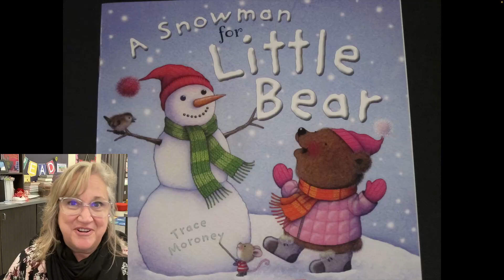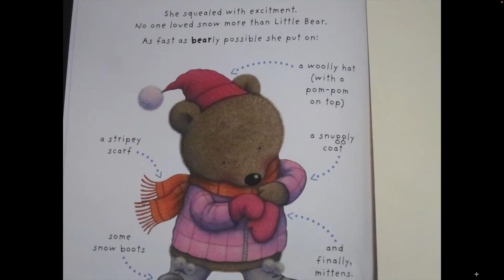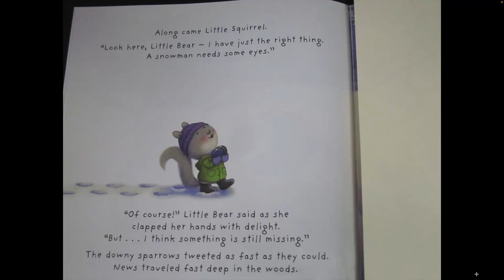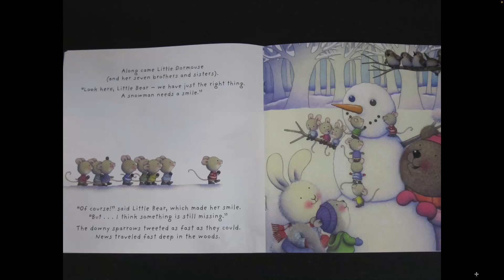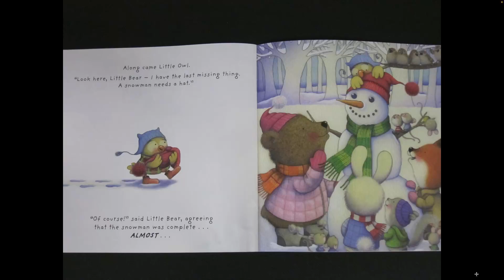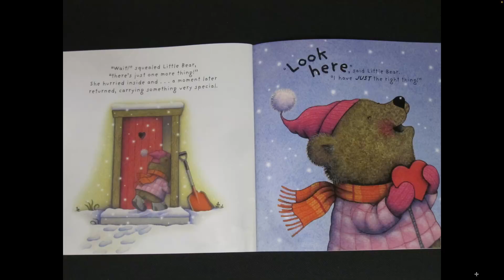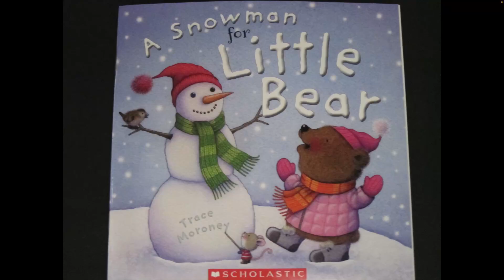"A Snowman for Little Bear" presented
A read aloud of "A Snowman for Little Bear" written and illustrated by Trace Maroney.
"It's the first snowfall of winter, and Little Bear can't wait to go outside. It's a perfect day to catch snowflakes and make snow angels, but when Little Bear wants to build a snowman, she needs a little help from her friends. See how Little Bear learns about friendship and sharing." -- Amazon.com.

Teaching Support: Winter, snowmen, friendship, sharing